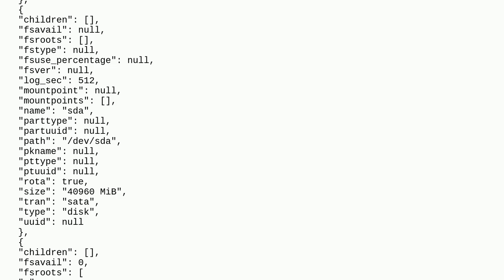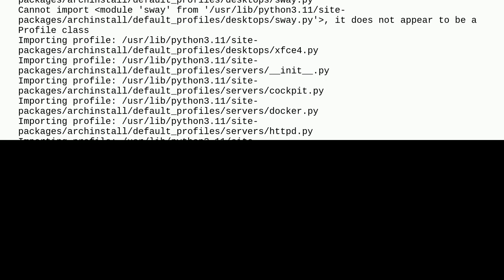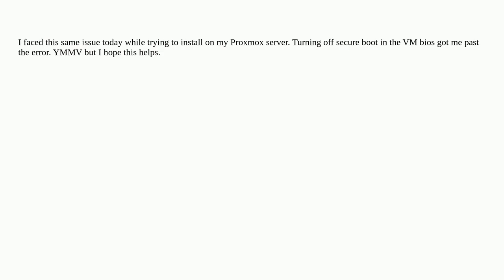Unix: Archinstall keeps giving me: "Can not find block device: /dev/sda1"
Archinstall keeps giving me: "Can not find block device: /dev/sda1"

A special thanks goes out to the community

  arch-linux